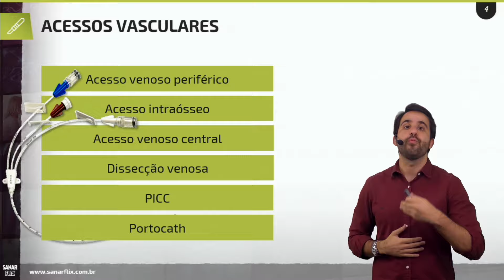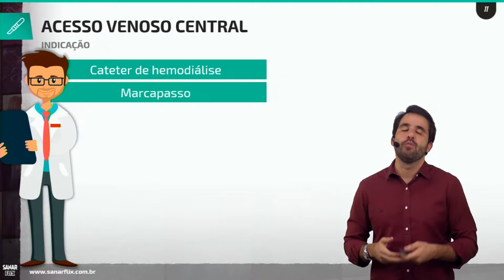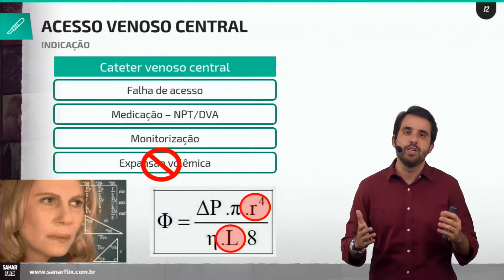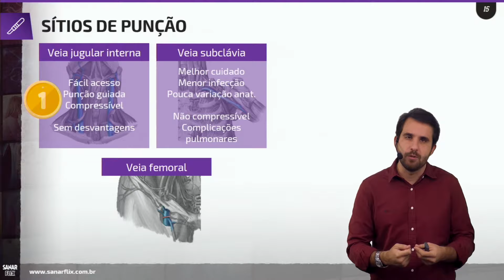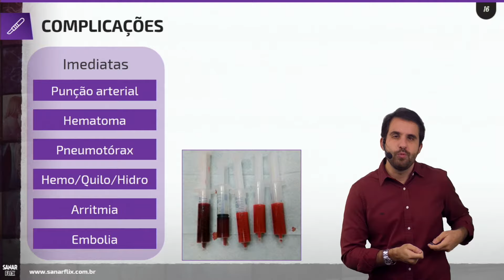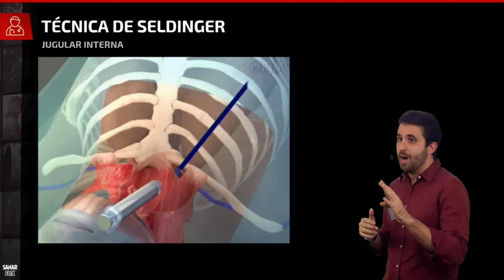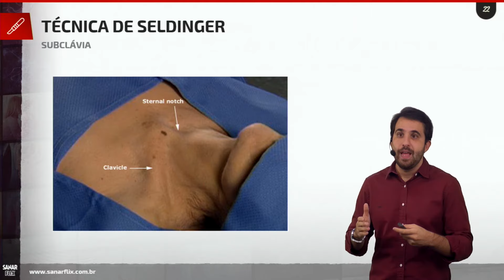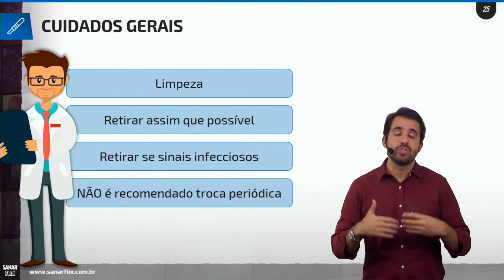Acesso venoso central - Aula de Procedimentos SanarFlix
Grande abraço!